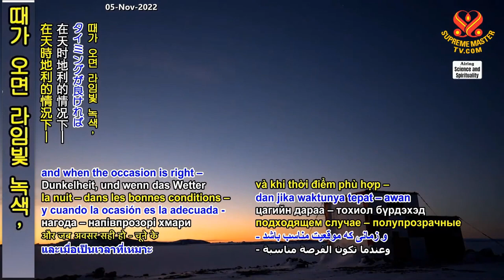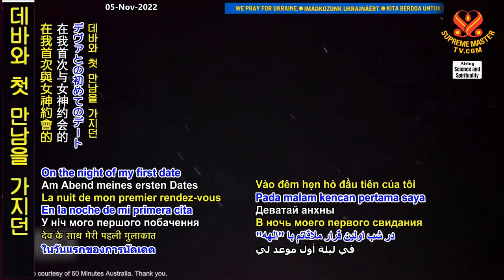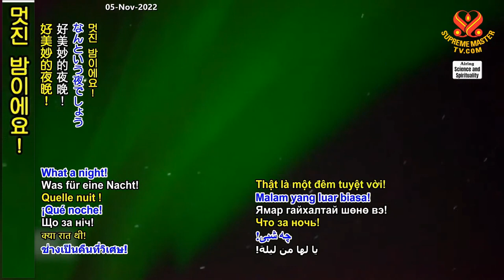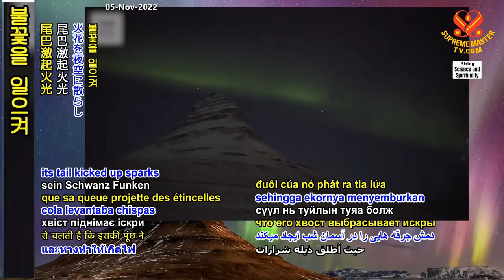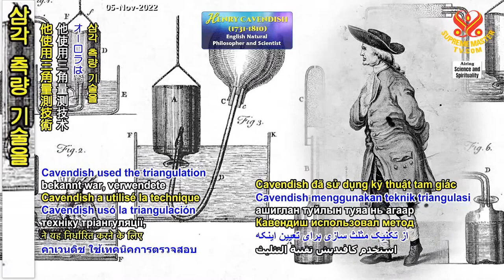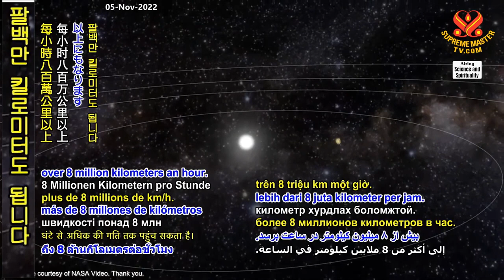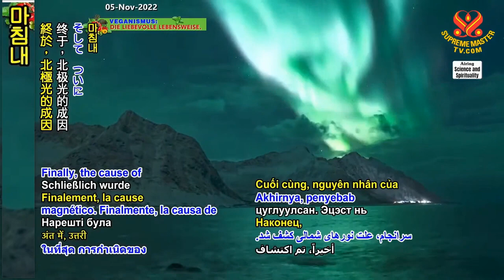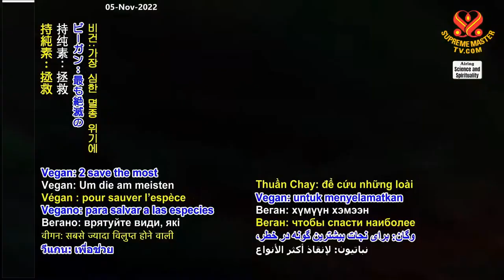( P. 1 / 2 ) Cực Quang : Về Rực Rỡ Của Vũ Trụ Khắp Bầu Trời Đêm - SUPREMEMASTERTV